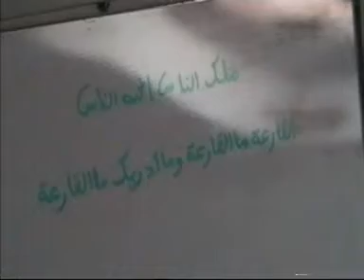Dara Al qouran de Daira Tidiannya en Italie.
Martinsicuro